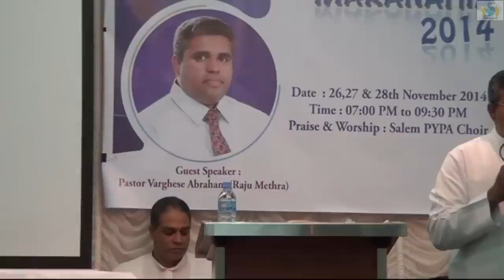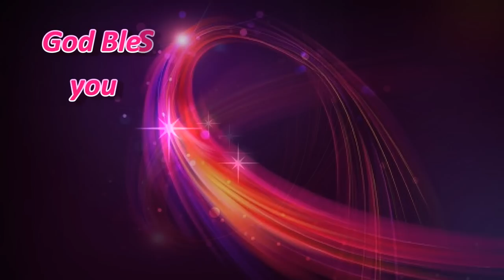Preparing for a blessed family life - Message by Pr. Raju Methra (Varghese Abraham)